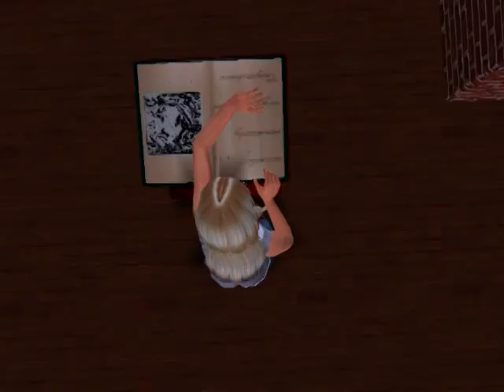(Les 4 éléments) Épisode 7 partie 2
Les filles découvrent un secret sur M.Andersonne qui les mènent à découvrir ce qui s'est réèllement passé depuis leurs création. Elles doivent aussi se battre contre le Trial et l'ordre des sorciers qui ont été mis sur pied dans le seul et unique but de les détruire. Elles doivent aussi se battre contre le fantôme élémental qui fût libéré lorsque les filles ont trouvé un vieux journal intime.